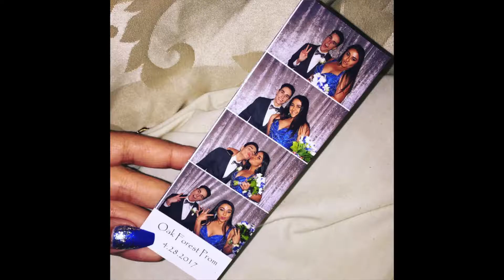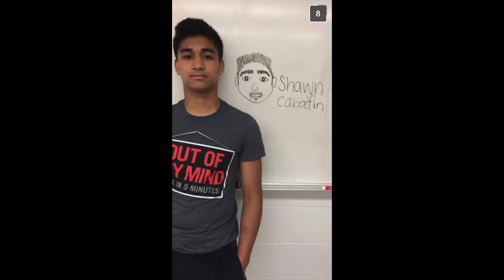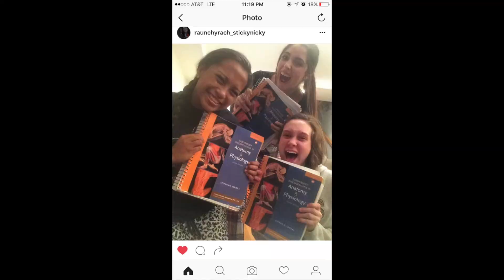OFHS CLASS OF 2017 SENIOR VIDEO